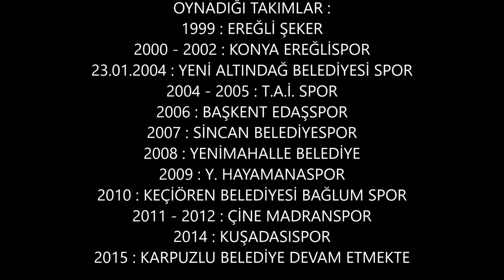HALİM DÖNMEZ ( KARPUZLU BELEDİYE )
STOPER